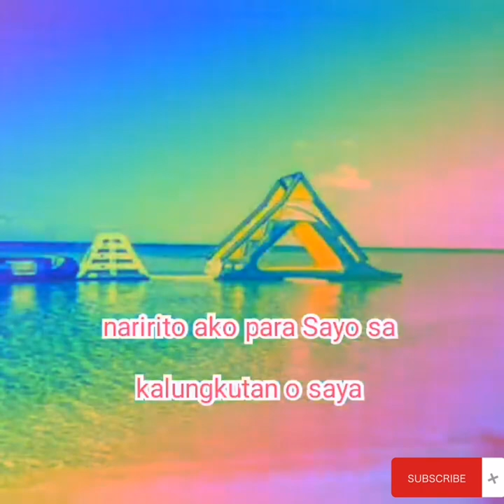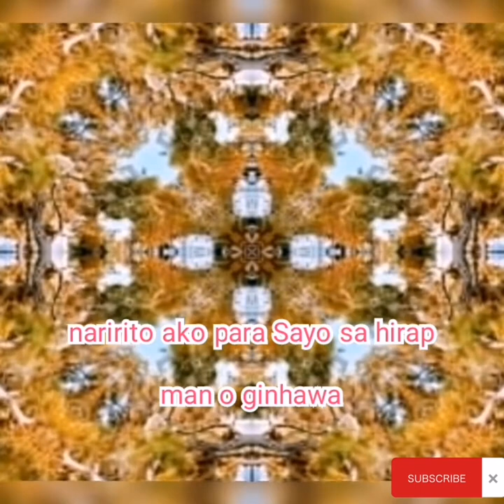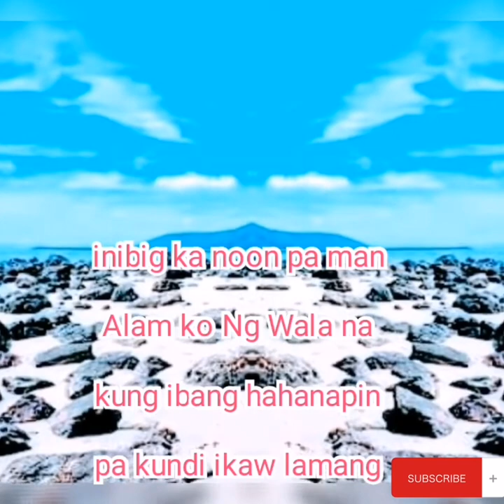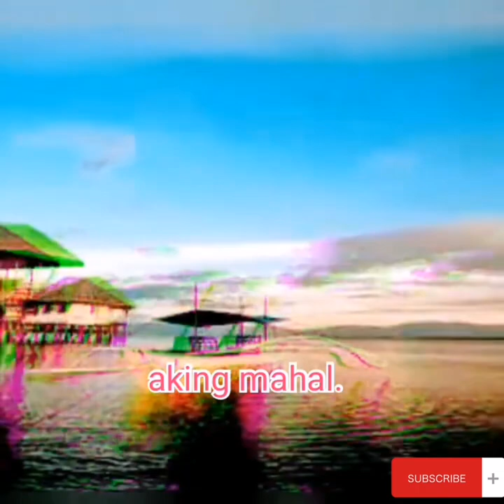NARIRITO AKO/ SONG BY: MICHAEL LAYGO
NARIRITO AKO